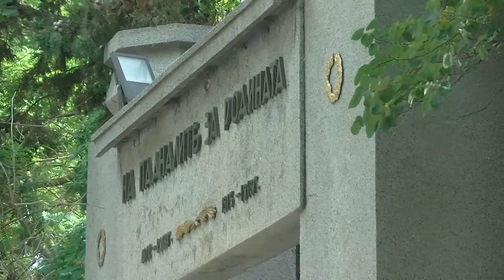Созопол 2019 День города Возложение венков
Праздник на покровительницу города Созопол святую Марину